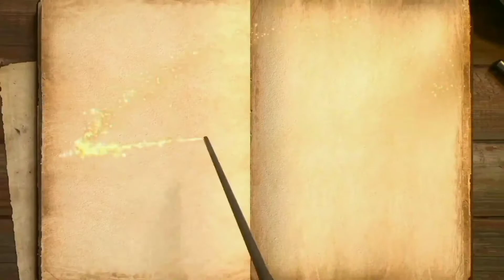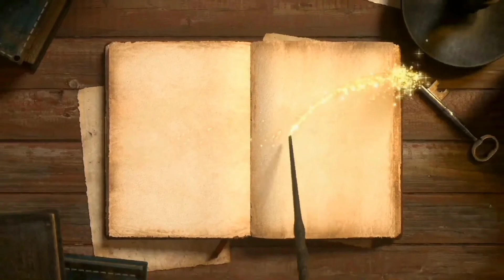The Willow-Wren and The Bear Story